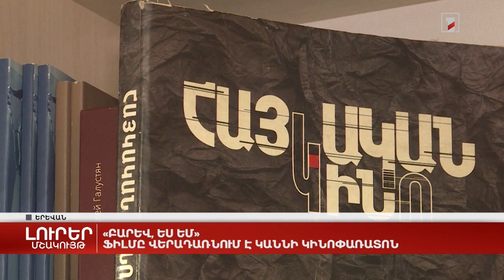«Բարև, ես եմ» ֆիլմը վերադառնում է Կաննի կինոփառատոն